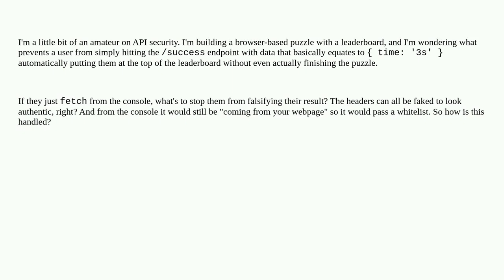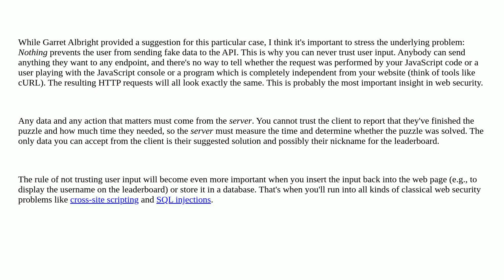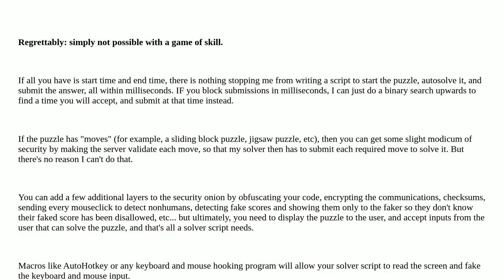Security: What stops a malicious user from hitting an endpoint with falsified data from the conso...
What stops a malicious user from hitting an endpoint with falsified data from the console of a webpage?

A special thanks goes out to the awesome community

  api